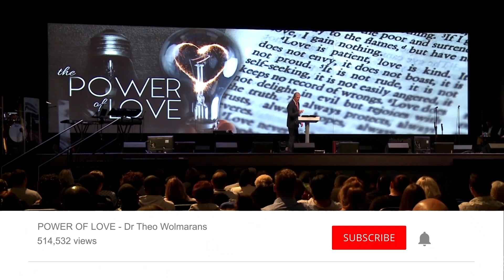It's Time To Get Ready ⎮ Theo Wolmarans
God is preparing us for the last days. He is blessing His church in order to finance the last day revival. We need to take this opportunity in order to build the Kingdom of God.